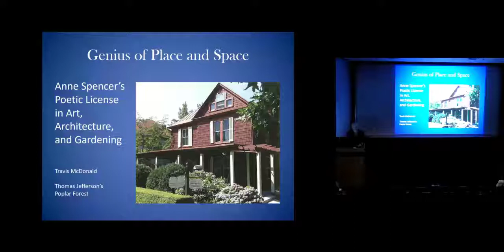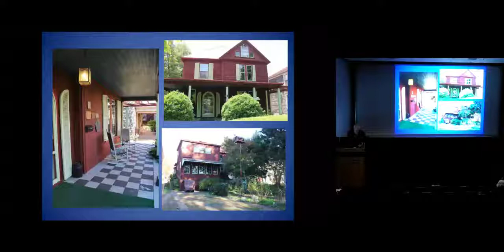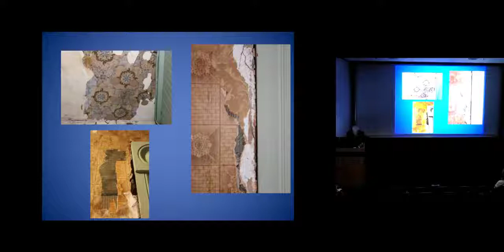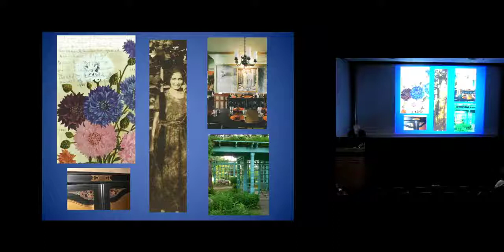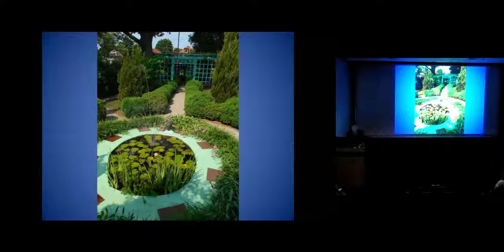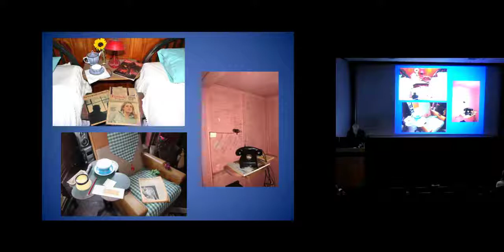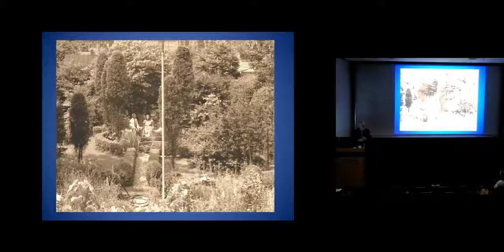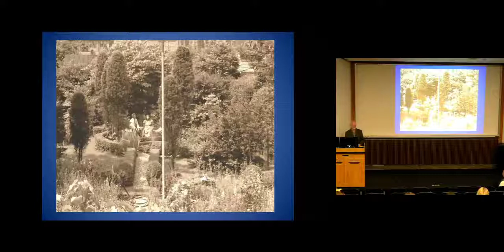Travis McDonald-The Thomas Jefferson Chapter of the Society of Architectural Historians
"The Genius of Place and Space: Anne Spencer's Autobiographical Creation in Lynchburg, VA"

The Thomas Jefferson Chapter of the Society of Architectural Historians

Travis McDonald is the Director of Architectural Restoration at Poplar Forest, Thomas Jefferson’s retreat located outside of Lynchburg, VA. He received his Master’s in Architectural History from UVA in 1980. Travis has been with Poplar Forest for thirty years, overseeing the restoration of Poplar Forest. During this time, also, he leads an architectural history field school at the beginning of the summer. Because of Travis’s work, he is often consulted on historic properties outside of Poplar Forest. One of his most recent projects has been for the Anne Spencer house, in Lynchburg, VA. In his talk, "The Genius of Place and Space: Anne Spencer's Autobiographical Creation in Lynchburg, VA", he discusses the relationship between her writings and the construction of her house.